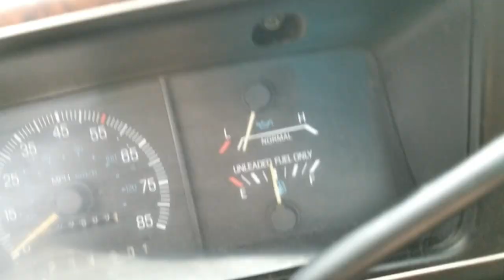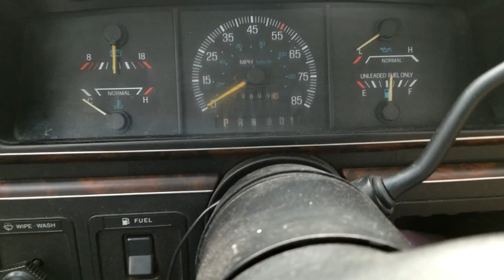Cold Start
After sitting for 2 months  decided to take the old girl out and stretch her legs.